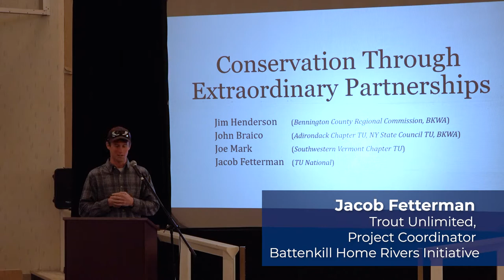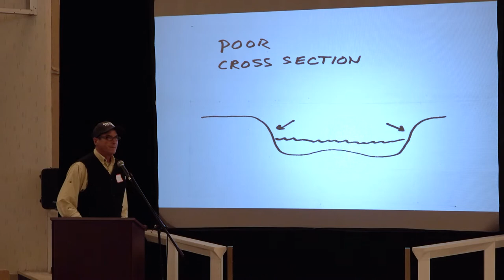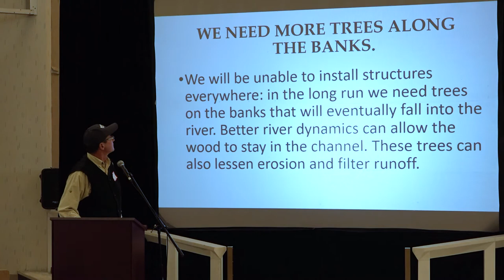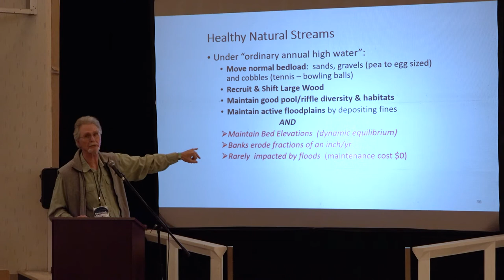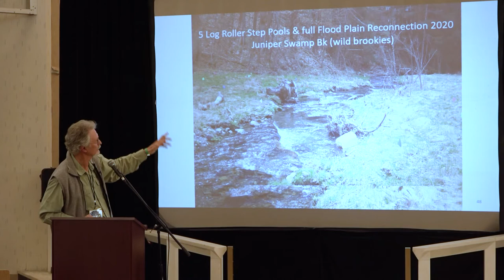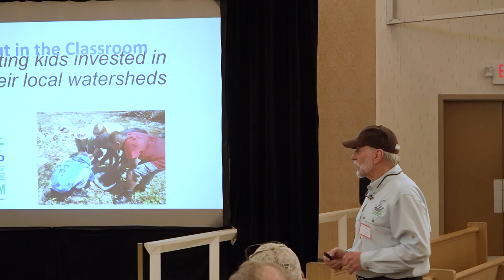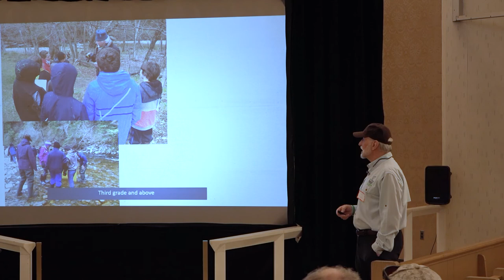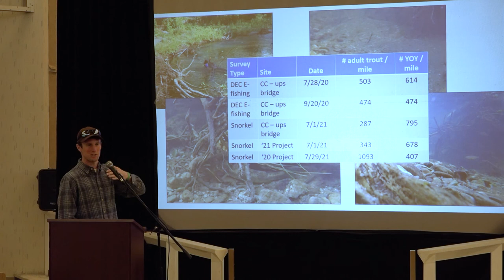Fly Fest - Conservation Through Extraordinary Partnerships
John Braico, Jacob Fetterman, Jim Henderson and Joe Mark presents: Fly Fest - Conservation Through Extraordinary Partnerships.
Hear how local groups and individuals partnered with federal and state agencies to help investigate problems, determine strategies, and implement solutions on the Battenkill to help restore our native and wild trout populations.